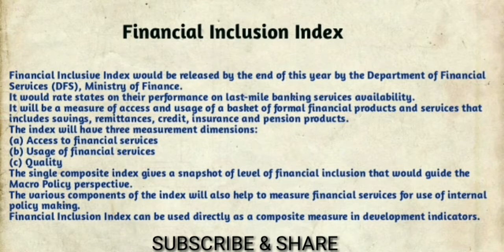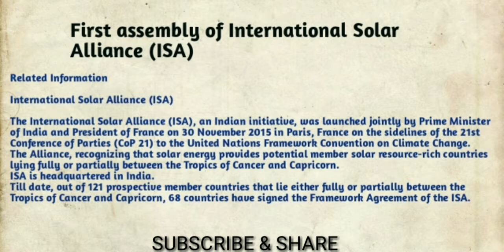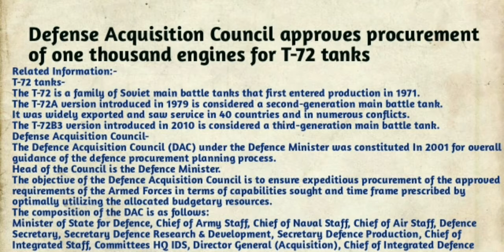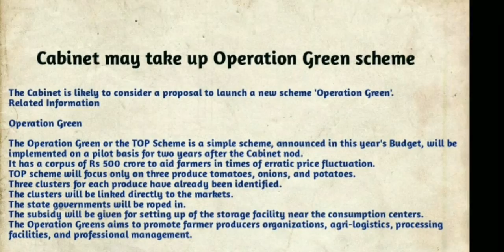Current Affairs by Vision Success (In English l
Latest Current Affairs for UPSC, Banking, SSC, CLAT, State PCS, IBPS and other Competitive Examinations.Daily current affairs with news summary on current events of national and international importance.
We are here for you to provide the important current affairs  which have unique updates of all daily events from all newspapers such as The Hindu, The  Times, PIB, Times of India, India Today, Indian Express, Business Standard, all Government official websites.Our complete current affairs helps you to get more marks in UPSC, Banking, insurance, SSC, CLAT, Railway and all other competitive Exams.